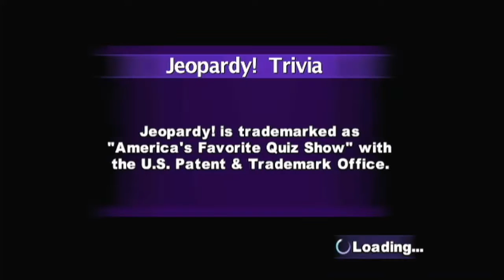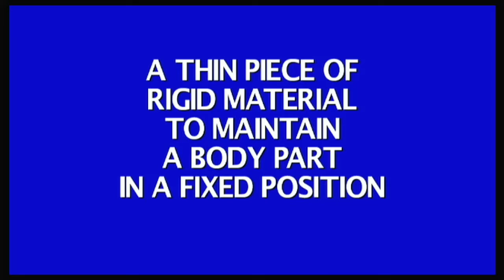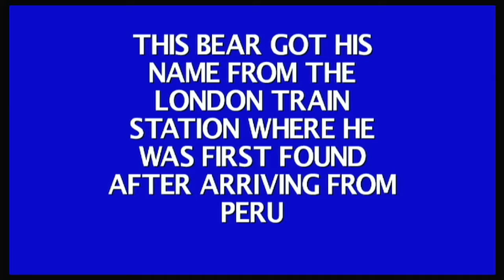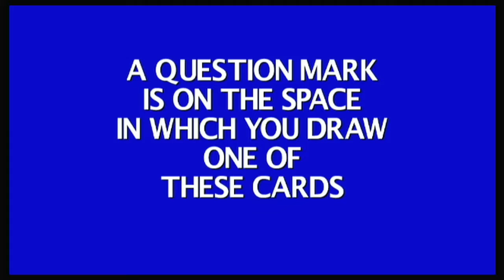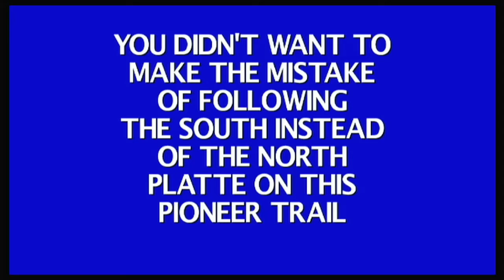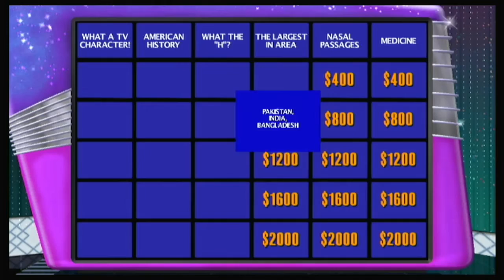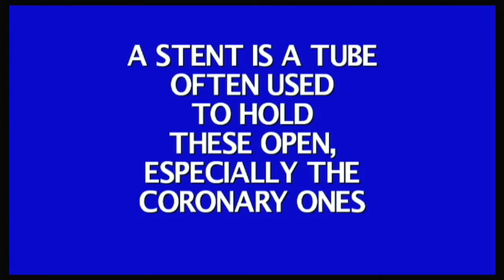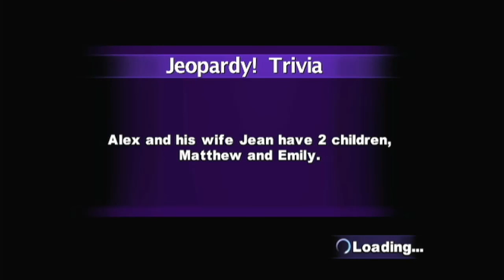Jeopardy! Nintendo Wii Episode 83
were Episode 83 of Jeopardy! on my Nintendo Wii. Sonica in 2-days grand total is $160,000. Let's have a contestant are Sonica, Chocoluigi and Pink Princess Rosalina.